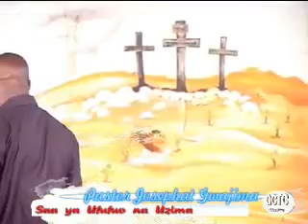Mch. Josephat Gwajima - Dini ni kama bangi 15.06.14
Mshika dini ni kama mvuta bangi; injili ni ngumu kupenya.